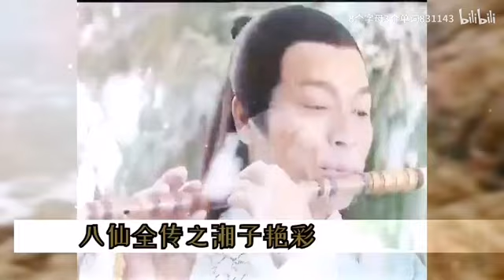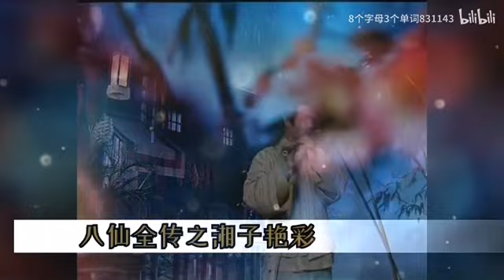[FMV][Diễm Thái x Hàn Tương Tử] (Giả Thanh x Quách Tấn An) Bát tiên toàn truyện-Hiến Thiên Duyên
Phim: Bát tiên toàn truyện
Diễn viên: Quách Tấn An vai Hàn Tương Tử
                   Giả Thanh vai Diễm Thái
Ca sĩ: HiTa ft Ngô Ân
T chỉ muốn nói là t thích Diễm Thái, còn Hàn Tương Tử thì say no nhé :)